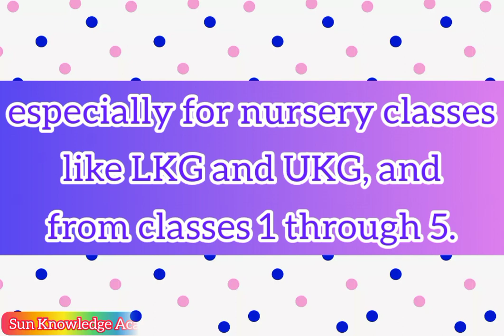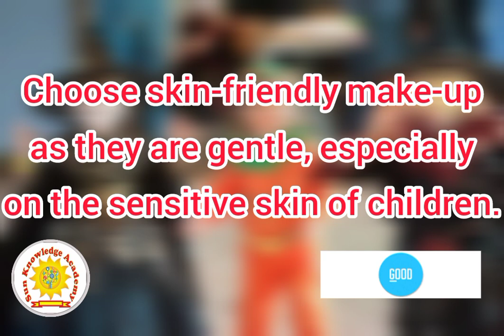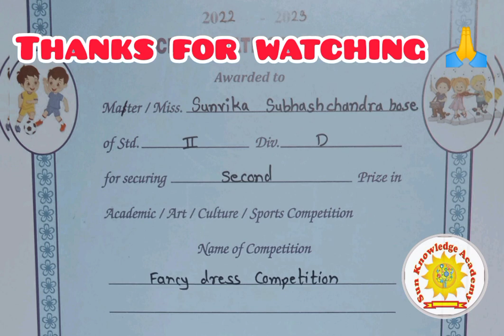Fancy dress competition | Gas Stove making | Prize winning | Gas stove craft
Fancy dress competition | Creative ideas | Prize winning fancy dress | Tips for fancy dress competition | Unique idea

We can ask kids to choose the characters or any things according to their wish.

It will make child confident and grow knowledge